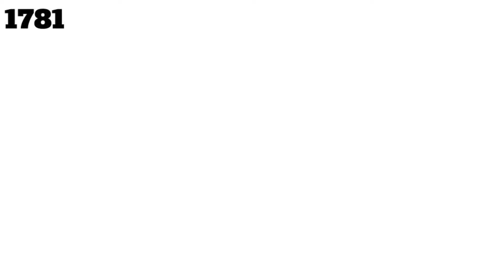September 4 - This Day in History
This video explains historical events that occurred on September 4.